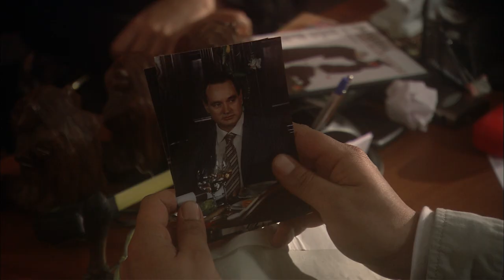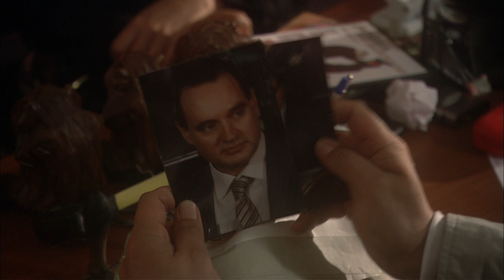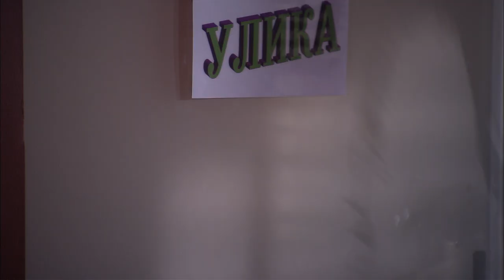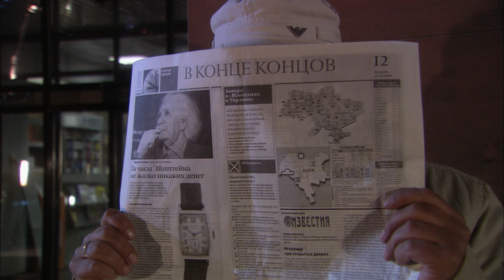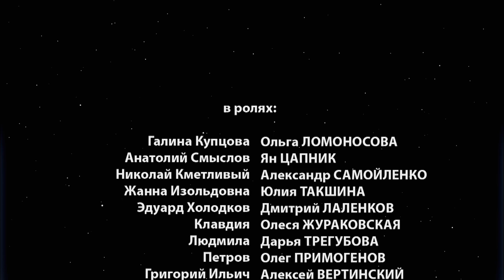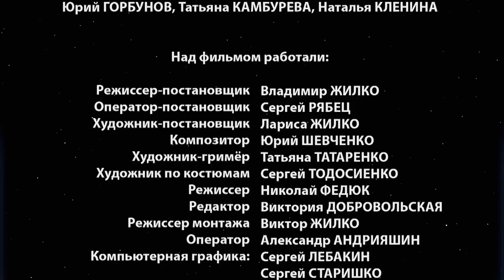Обалденный фильм! Смеяться и плакать! Это жизнь! РОМАН ВЫХОДНОГО ДНЯ. RUSSIAN DRAMA🔝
Российские фильмы и сериалы. 🔝🔝🔝
ФИЛЬМ
Автомобиль преуспевающей бизнесвумен Галины Купцовой попадает в аварию. Но это трагическое событие вовсе не огорчает родственников потерпевшей, которые поспешили опознать тело несчастной, чтобы скорее похоронить ее. А дальше их ждет получение наследства — от размеров которого просто захватывает дух! Бывший подчиненный Галины Эдуард Холодков тоже весьма обрадован смертью начальницы — теперь он наконец сможет осуществить по-настоящему прибыльную сделку с одним аферистом и нагреть на этом руки. Купцова всегда мешала ему дать волю своим коммерческим способностям. Есть только один человек, который не верит в смерть Купцовой — частный сыщик Николай. Мужчина начинает собственное расследование, которое приводит к ошеломительным результатам.
2009
В главных ролях: Ольга Ломоносова, Александр Самойленко, Ян Цапник, Олеся Жураковская, Дмитрий Лаленков